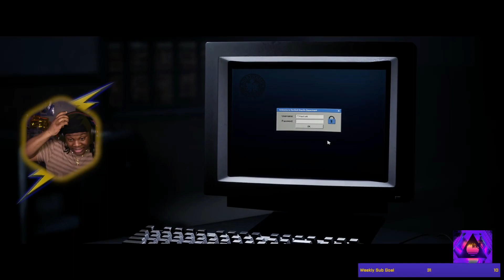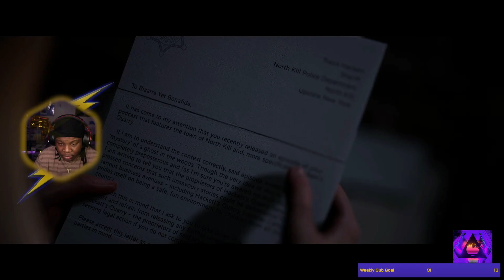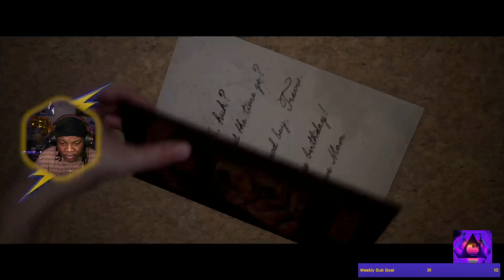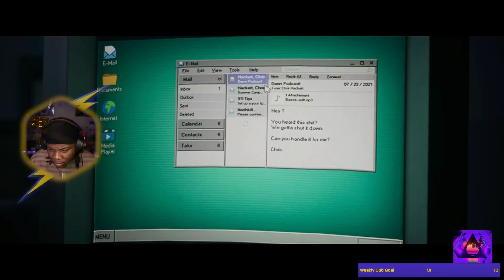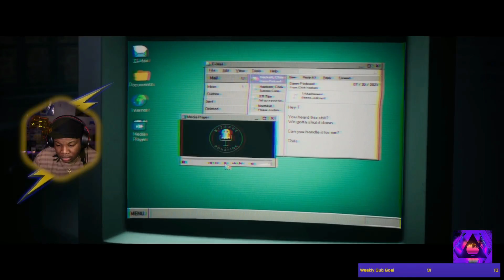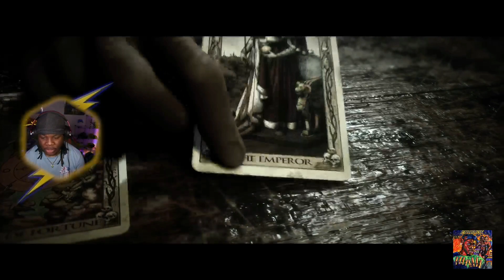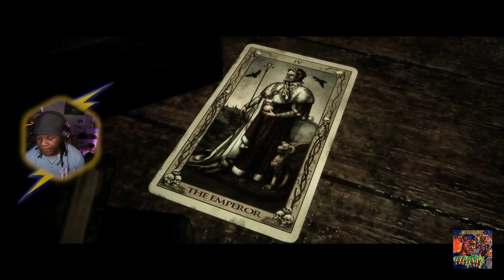The Quarry | Chapters 7 & 8 ( Part 4 ) | Live Play Through (Twitch)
Welcome to my Play Through of "The Quarry" . This Game was so awesome to experience and i know yall will enjoy the play through. The is set at a summer camp and there are a lot of mystery and secrets to uncover. Grab your popcorn for this one.